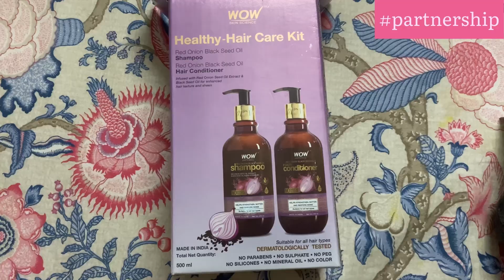Hair Care Do’s and Don’t for *THICK and LONG HAIR* | TIPS TO GROW LONG THICK HAIR FAST | Isha Bhan